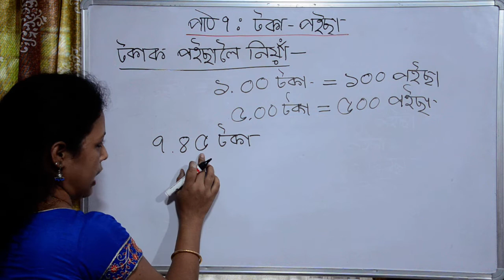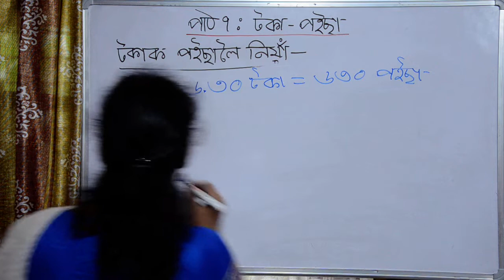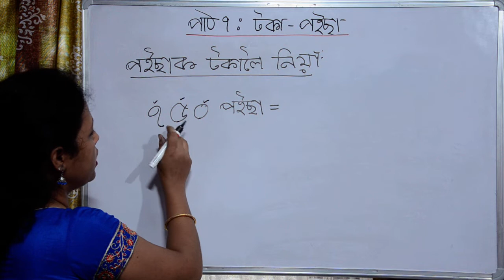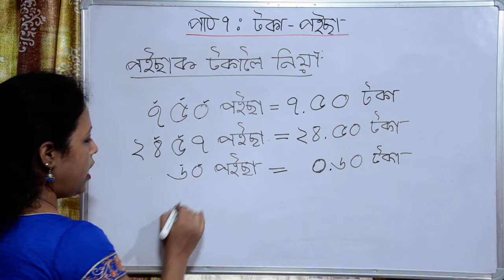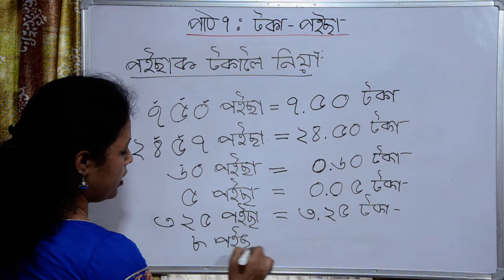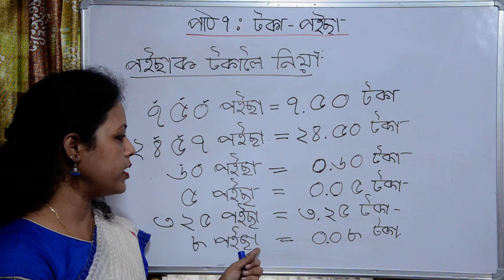Class 3( Chapter 7 ) Class 4(NTOS) টকা -পইছা | Part 3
Presenter: Kalyani Patgiri
Teacher, Assam Jatiya Bidyalay, Noonmati, Guwahati

This video is basically targeted for the students of Third standard (Class 3)

In current scenario of COVID 19 pandemic where we all are locked inside our houses without regular classes, hope this video will help the students to get the detailed concept.